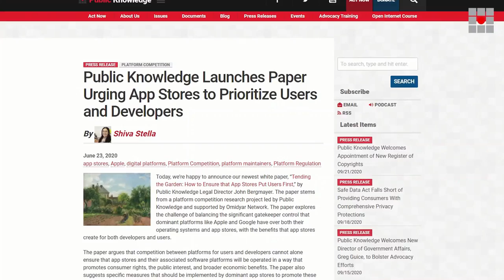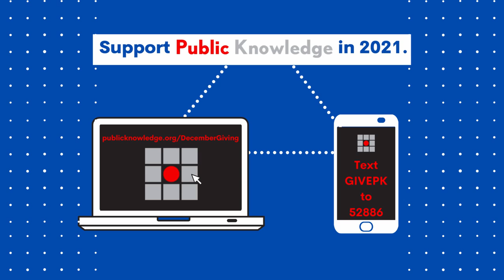Happy New Year from Public Knowledge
2020 was a big year for tech policy, and 2021 will be even bigger. It's the last day to make a tax-deductible donation to our December Giving fund! or text GIVEPK to 52886 to contribute to the fight for a free and fair internet.